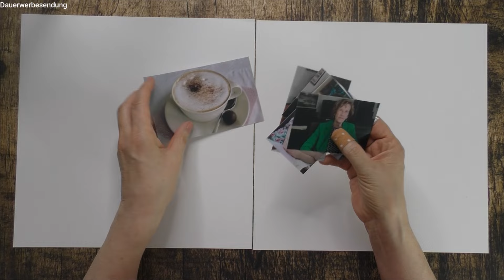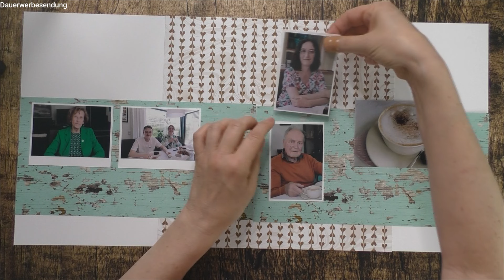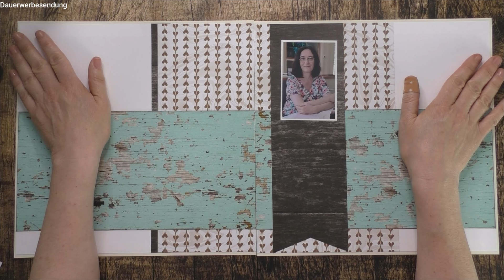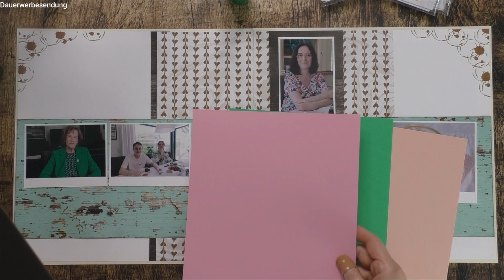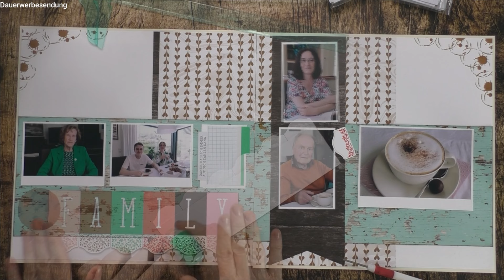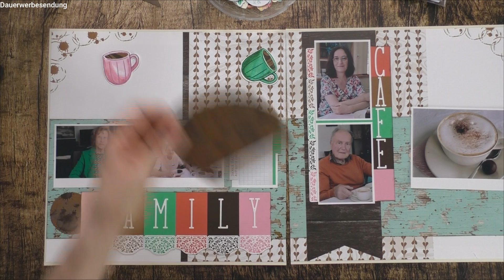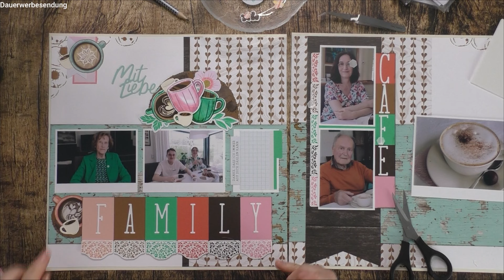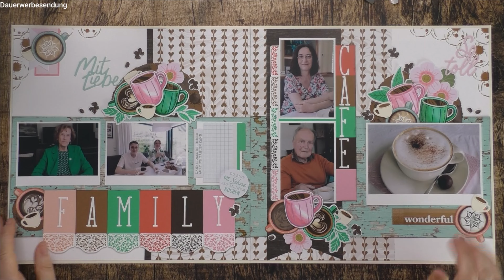Wie mixe ich DSP, Ephermera, Stempel? Double Page Layout Käffchen| Stampin'Up! Scrapbooking!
Scrapbooking am Sonntag: Heute zeige ich ein Double Layout mit dem Thema Käffchen! In unserer Familie ist gemeinsames Kaffee trinken ein fester Bestandteil und diesmal waren meine Eltern zu Besuch! Ein schöner Nachmittag mit unserem Lieblingskuchen von der örtlichen Konditorei Schrödl. Superlecker! Ich zeige in diesem Video, wie ich mein DSP und Farbkarton aussuche und mische. Außerdem nutze ich die tollen, neuen Zierelemente von Stampin'Up! Ideal zum Scrapbooken! Und das Neue Produktpaket Sortierte Grüße kommt auch zum Einsatz!
Auch eine Idee für Dich?

Meine Empfehlungen von Stampin'Up! (Alle Artikel kannst Du über mich erwerben!):
Farbkarton Grundweiss 12x12" (30,5x30,5cm) Nr. 159231
Farbkarton Vanille Pur 12x12" (30,5 x 30,5cm) Nr. 144239
Produktpaket Sortierte Grüße mit Handstanze Nr. 163542
Zierelemente-Mix Schnelle Sprüche Nr. 164475, Zierelemente-Mix Allerlei Blüten Nr. 163762, Zierelemente-Mix Etiketten und mehr Nr. 163764
DSP Landhausglück 12x12" Nr. 163393, DSP Kreativ mit Kaffee 12x12"  Nr. 163453
Produktpaket Käffchen Nr.163463
Stanzformen Kreise mit Büttenrand Nr.162286
Stanzformen Angesagtes Alphabet Nr. 160750

Oder bestelle im Online-Shop von Stampin'Up! über mich (Wähle dazu  als Demonstratorin Ulrike Schott):

GastgeberInnen-Code Juni 2024: D3WPSS9K  (nur bei Bestellungen im Online-Shop mit einem Warenwert unter 200,00€ angeben!)

NEU: Bei Bestellungen im Online-Shop oder per Email direkt über mich ab einem Warenwert von 60,00€ erhältst Du im nächsten Monat eine EXKLUSIVES BASTELVIDEO von mir!